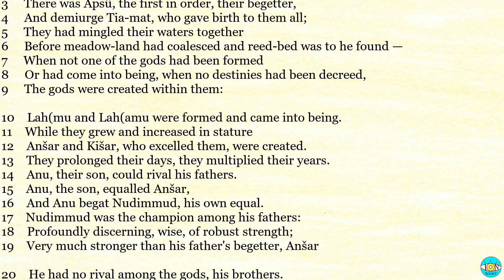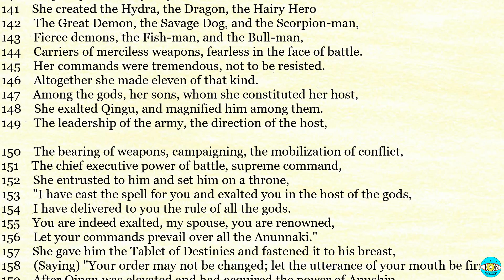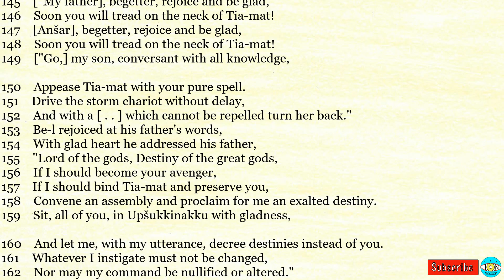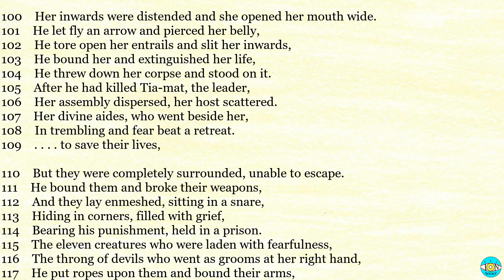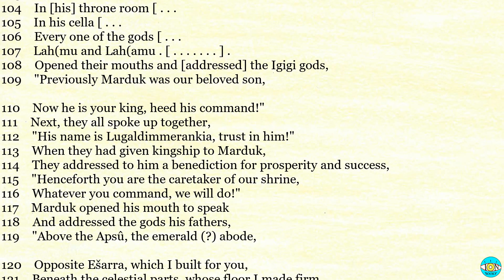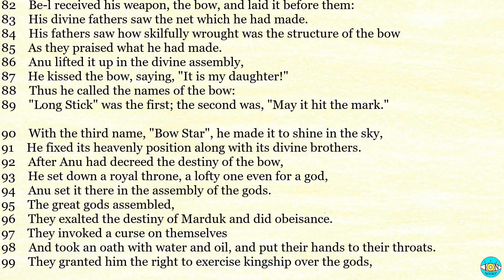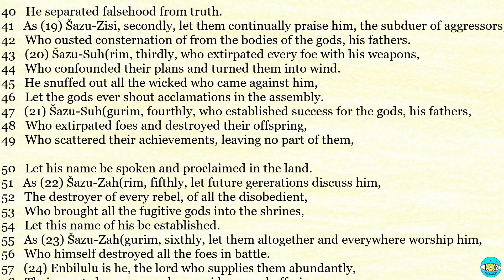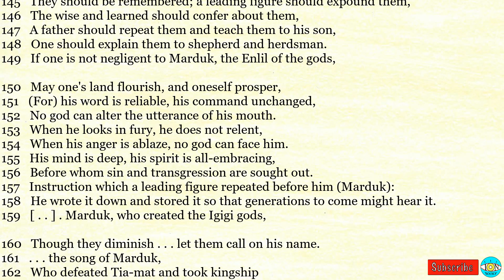Enuma Elish - Complete 🎧NARRATED🎧 with 📖FULL Scrolling Text📖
Enuma Elish by Unknown

0:00 - Enuma Elish
10:47 - Tablet II
19:26 - Tablet III
21:42 - Tablet IV
31:18 - Tablet V
40:30 - Tablet VI
51:46 - Tablet VII